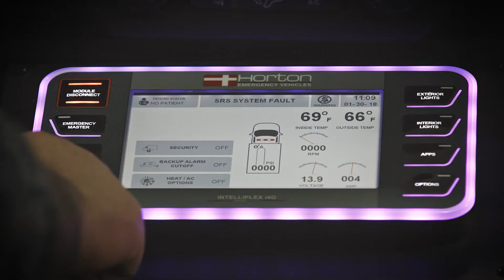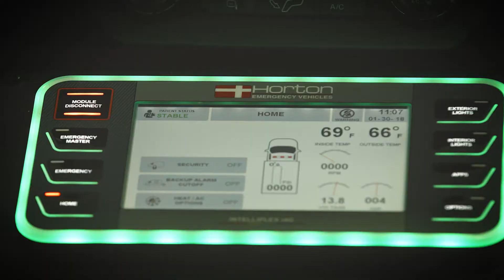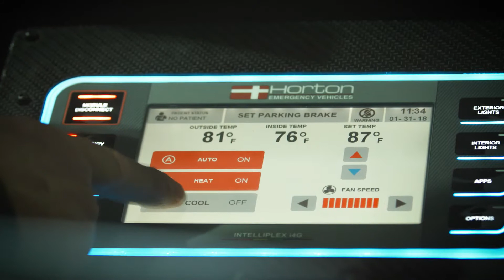Horton i4G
Horton's i4G system allows complete connectivity between user and ambulance.